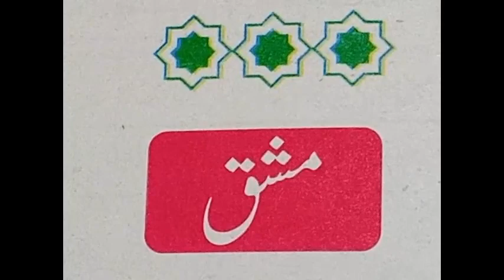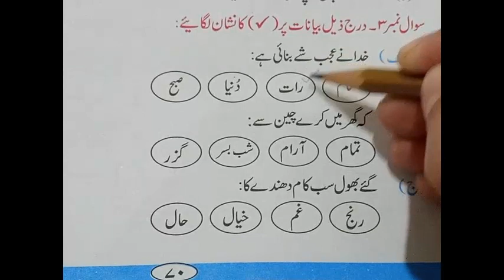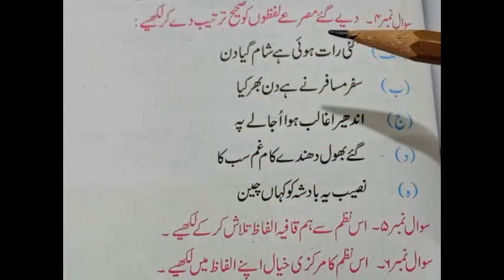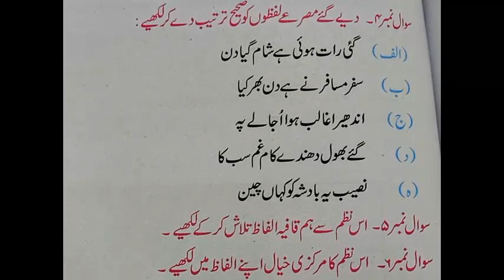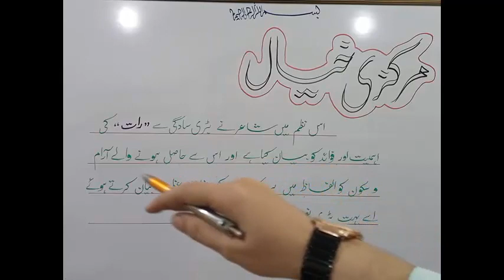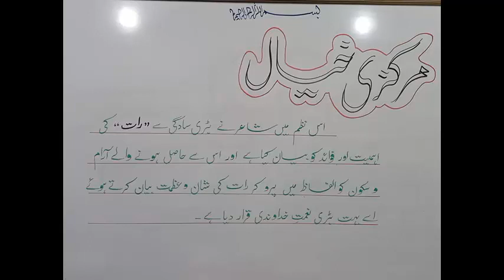VII URDU (2T) LECTURE 3